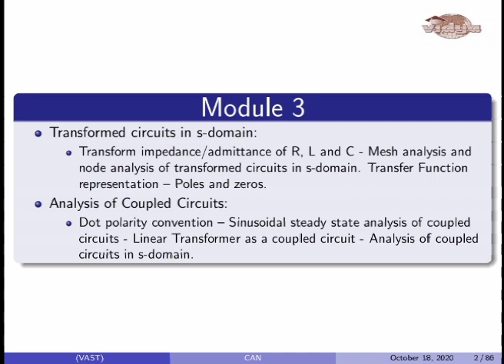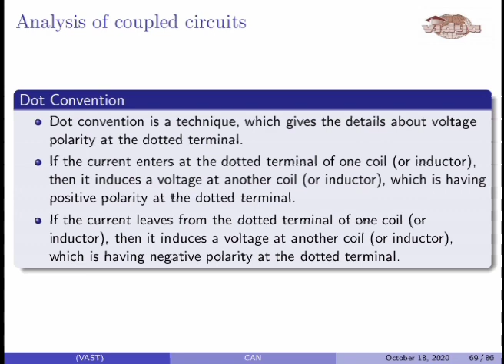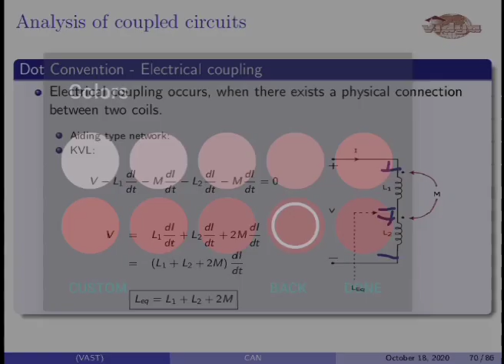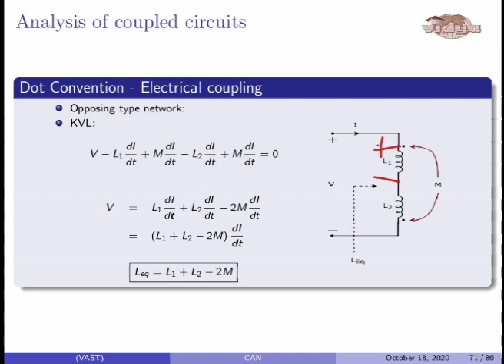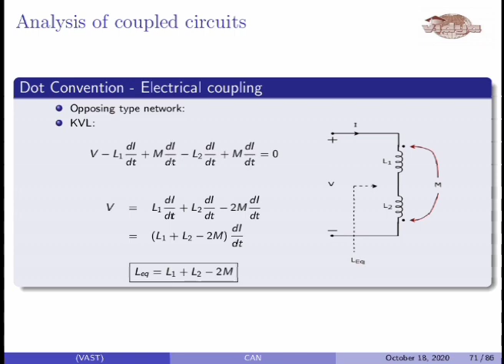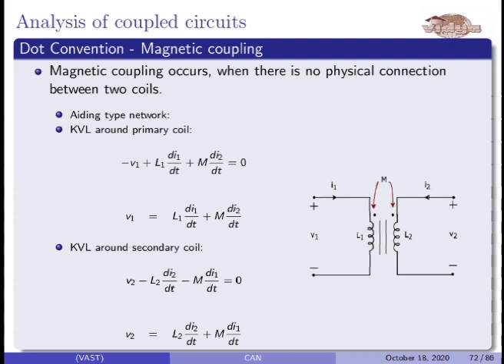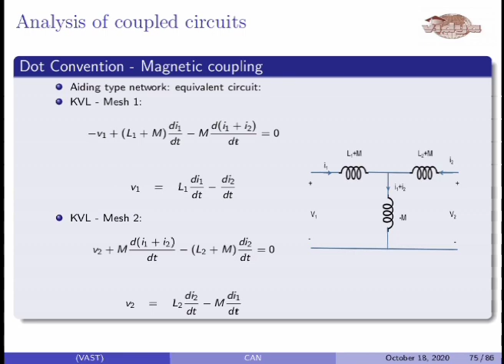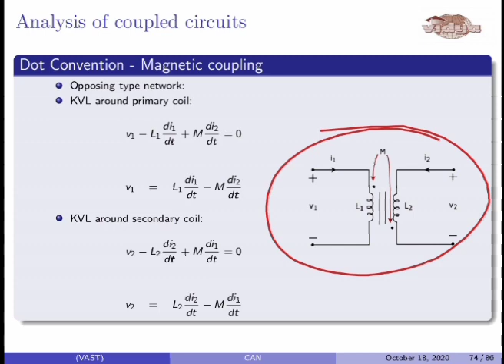Analysis of coupled circuits (Mod 3 Lec 9)